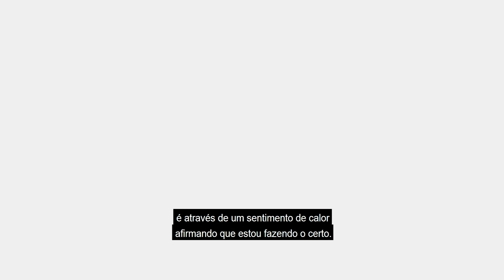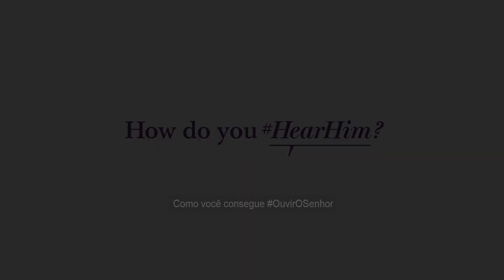Como posso OuvirOSenhor: Irmã Jean B. Bingham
“Na primeira vez que prestei meu testemunho (…), meu coração começou a bater muito forte e eu sabia que precisava me levantar.”

A irmã Jean B. Bingham aprendeu a ouvir a voz de Jesus Cristo por meio da cálida e consoladora certeza de que estava fazendo a coisa certa. Esse sentimento é uma das maneiras pelas quais ela pode OuvirOSenhor.

A irmã Bingham é a presidente geral da Sociedade de Socorro de A Igreja de Jesus Cristo dos Santos dos Últimos Dias.

Assim como Joseph Smith foi convidado a OuvirOSenhor na primavera de 1820, nós também somos convidados a OuvirOSenhor atualmente ao comemorarmos a Restauração do evangelho de Jesus Cristo. Nosso Salvador ainda fala a nós. Ao seguirmos Seus mandamentos, nós vamos OuvirOSenhor. Compartilhe suas experiências e coloque em prática o que ouvir à medida que sentir a alegria que advém das palavras do Salvador.

Site: ChurchOfJesusChrist.org